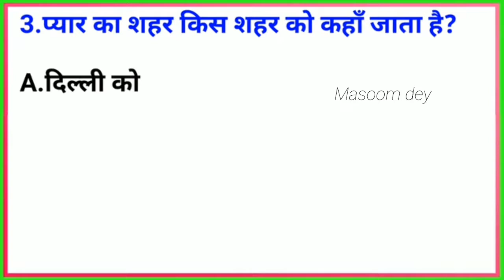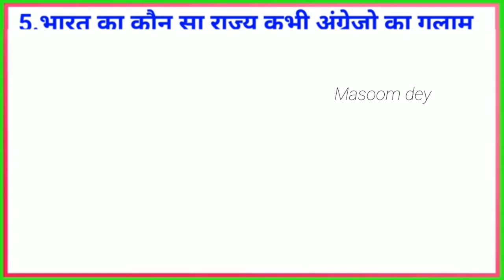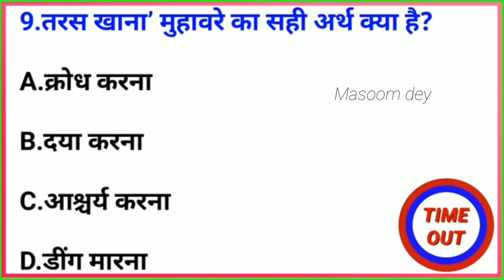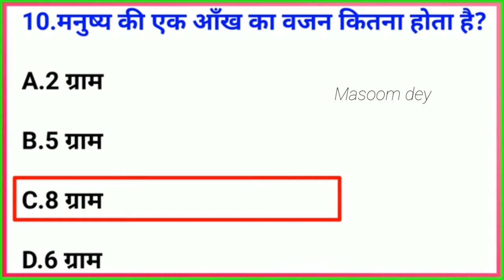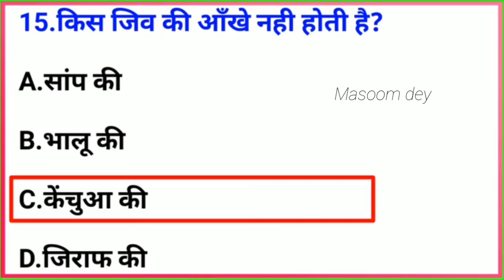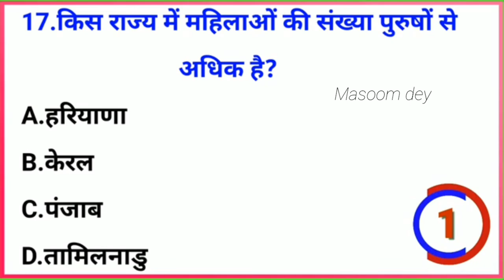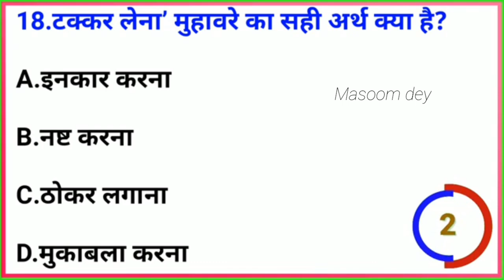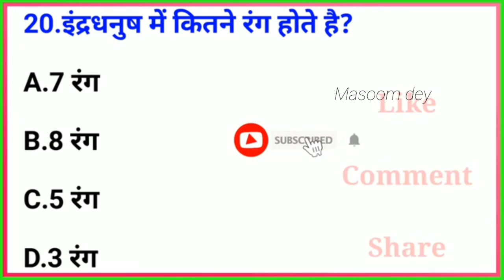Gk || masoom dey || Gernal knowaldge || Top Question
Gk
Gernal knowaldge
Gk question
Gk in hindi Question and Answer
Gk in hindi question
Gk quiz
Gernal knowaldge question in English
Gernal knowaldge question in hindi
Gernal knowaldge question and answer
Gernal studios
Gk ke sawal
Gernal knowaldge ke sawal